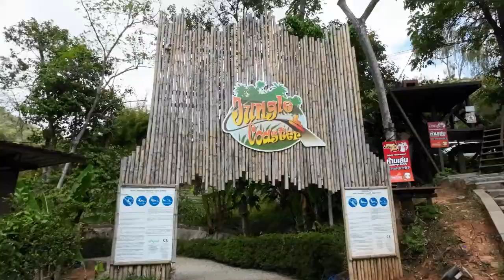THAILAND JUNGLE COASTER - & THE ROAD TO PAI - Pong Yang Adventure Park, Pong YangThailand 🇹🇭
Pong Yang Adventure Park - Jungle Coaster and The Road to Pai !!
Today was EPIC !!! I left Chiang Mai for a short time to start my 2 week drive around the Mai Hong Son Loop. First stop Pai, but I had to make a quick 1 hour detour to a small town called Pong Yang and visit their adventure park and go on their jungle roller coaster and challenge my fear of heights with a bit of zip lining. When the fun was over it was a 3 hour drive through some awesome scenery and 762 curves on the road to Pai.

I've included the links below, however on a side note, I only stayed 1 night at Golden Hut as I decided it wasn't the most suitable accommodation for me, so moved on to a nicer and still very affordable guesthouse, Baan Pai Nai Wieng.

Location Maps:
PONG YANG ADVENTURE PARK:

This would be appreciated more than you could imagine .. Thanks